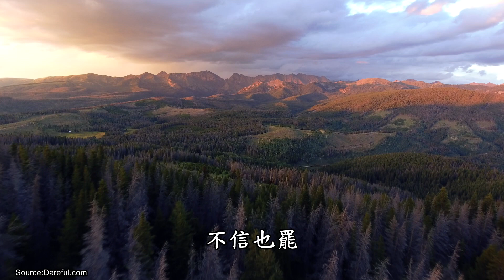地球母親給人類緊急的一封信（行善茹純素）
因為疫情緊急，地球母親透過一位女性靈修者來寫這封【地球母親給人類的緊急一封信】。
去年４／１７這影片上傳後(連結： )，有極少數的人無法看到這個完整影像，因此二度重新上傳，重新上傳的連結是
另外有中英文字幕版： （可傳給英語系人士看）